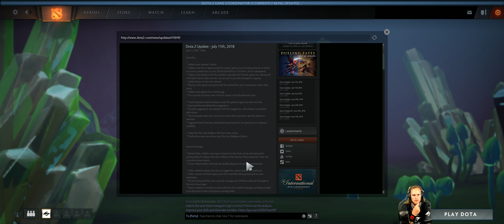Dota Plus summer update [ENG]